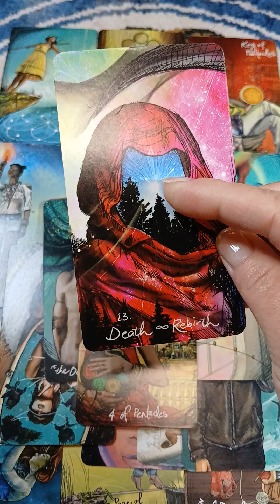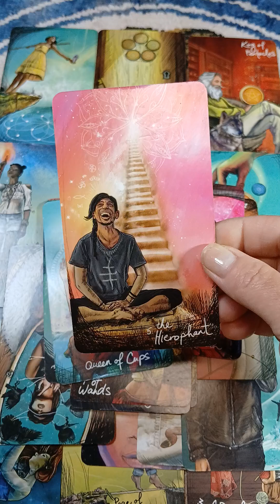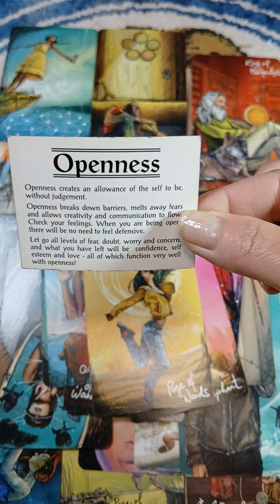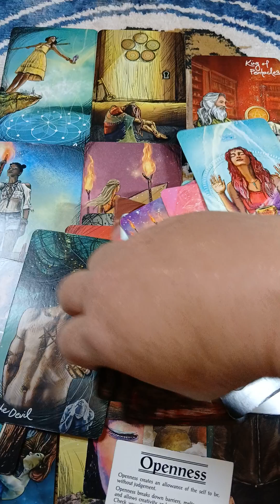AQUARIUS August 2024